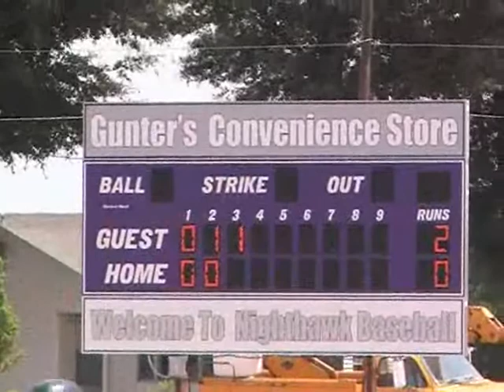Proehlific Power Baseball #5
Top of the Third Inning